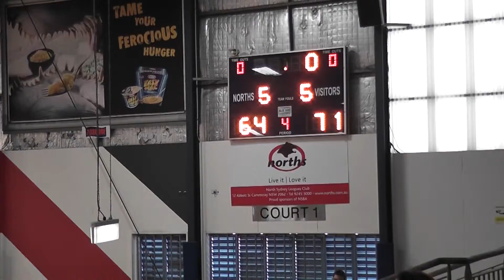Sydney Comets v Norths - Round 1 - Div 1 - Under 18s - 2013 - ( 7 of 7 )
Game played on 14/4/13. Sydney Comets ( 71 ) Norths ( 64 )